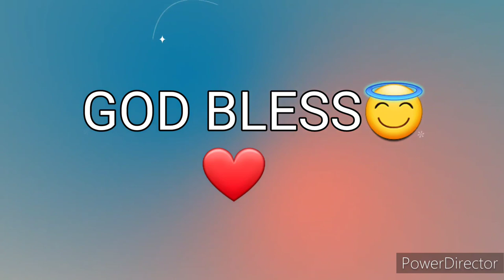Ang Salita ng Dios "BIBLIA" (1) Aklat sa Lumang Tipan GENESIS Chapter 23 Tagalog Audio